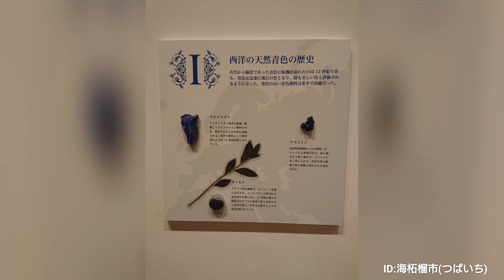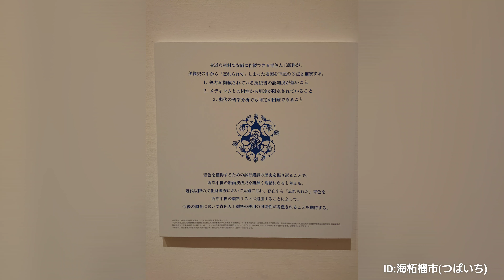⭕保存修復・油画 《忘れられた青色 —西洋中世の処方(レシピ)に基づいた人工顔料の歴史的考察》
《東京藝術大学大学院美術研究科 博士審査展》

⭕保存修復・油画
《忘れられた青色
　—西洋中世の処方(レシピ)に基づいた人工顔料の歴史的考察》
〔審査委員〕
土屋 裕子
　桐野 文良　木島 隆康
　塚田 全彦　森田 恒之
〔論文発表会日時・場所〕

青色の顔料 −忘れられた青色−
天然鉱物⇒ラピスラズリ、アズライトなど
銅⇒１２世紀⇒Mappæ Clavicula
        １４世紀⇒Trinity College  Manuscript・・・存在すら「忘れられた」青色の人工顔料・・・🕵️

〔博士審査展2020〕目次